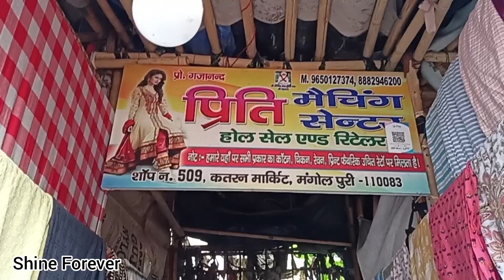Katran Market Mangolpuri | Latest Fabric Collection | Festive Collection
Katran Market Mangolpuri Latest Collection 2022